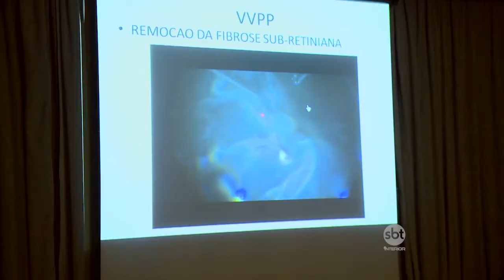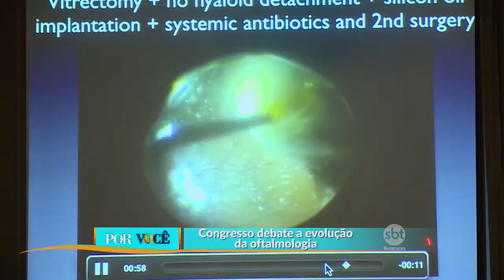Por Você - Congresso debate a evolução da oftalmologia 19/05/18